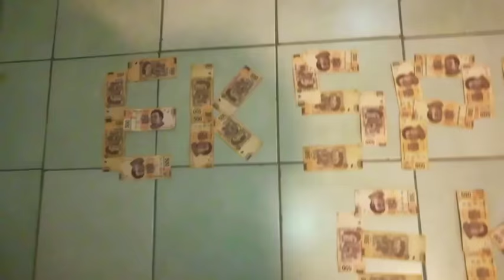No seas un queda mal!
Cuando te cuesta decir no puedo , no quiero , no voy a llegar .
Sacude la vergüenza y mejor habla con la verdad